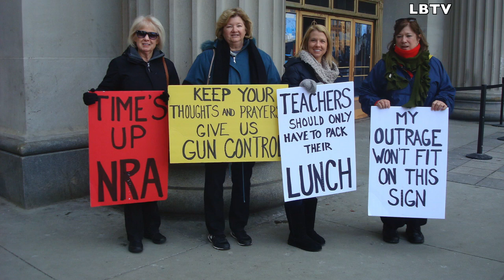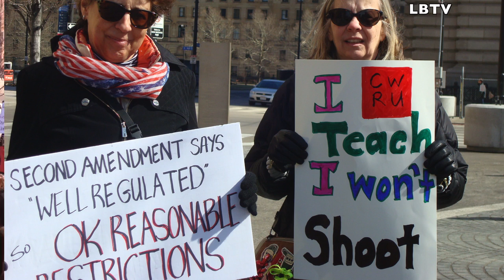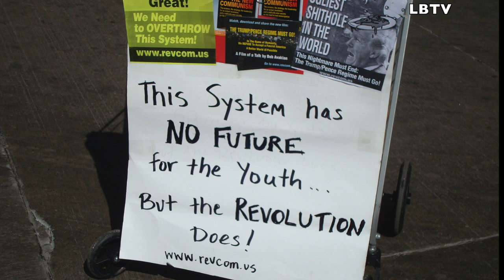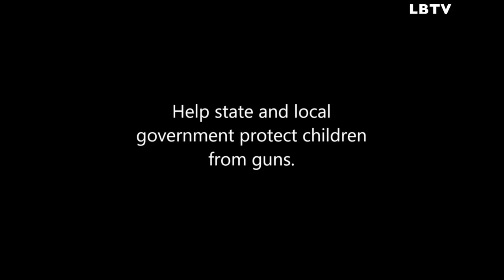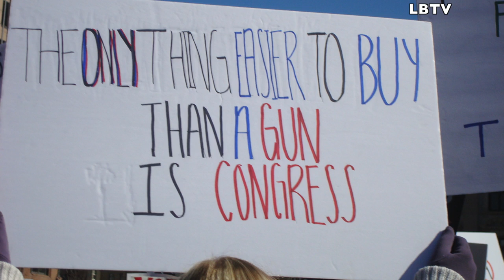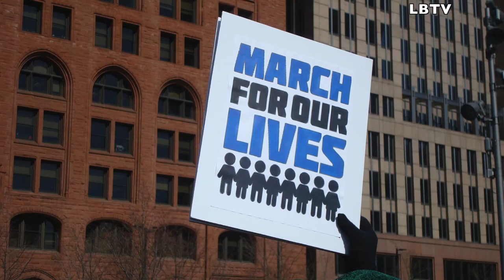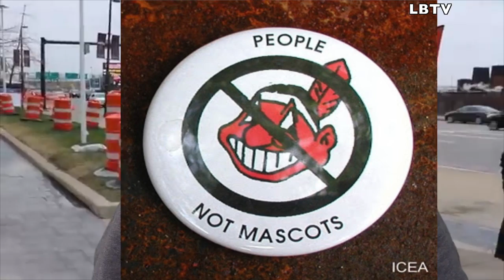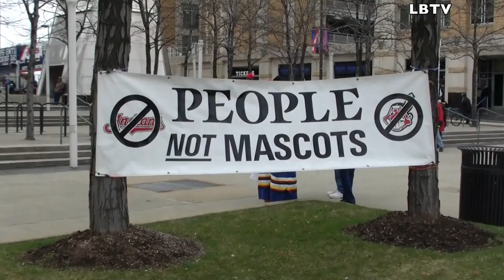Liberation Brew Special: March for Our Lives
Special edition of the Liberation Brew Show with extensive coverage of the March for Our Lives Cleveland and Opening Day Protest of Chief Wahoo  Commentary by River Smith. River and Tom also here with the Update News. 5/1/2018. LBTV